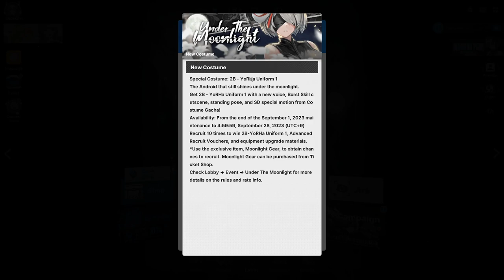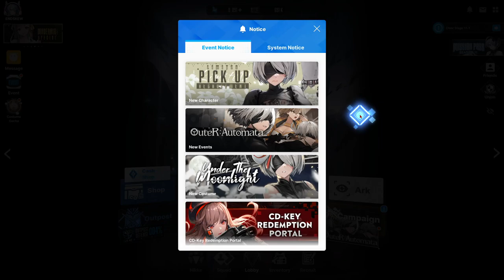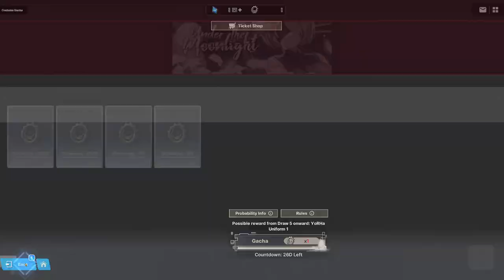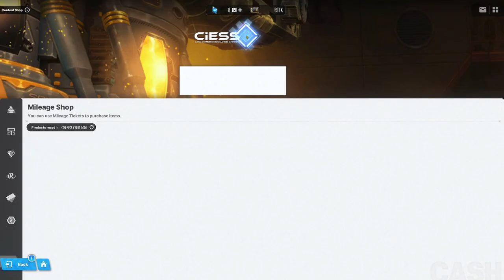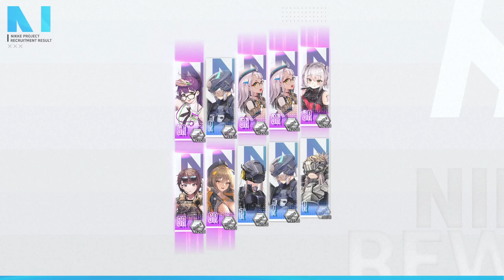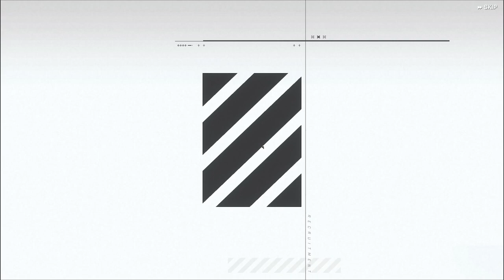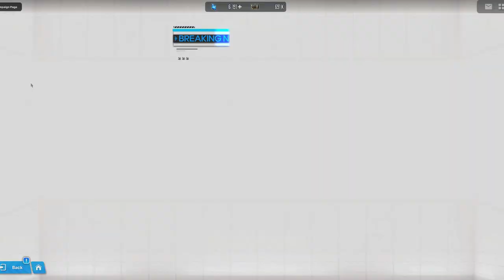J'invoque 2B SSR de Nier: Automata sur Nikke Goddess Of Victory - Limited Pick Up Recruitment